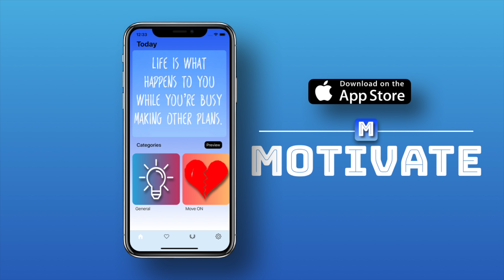How to make chicken curry with very light gravy ?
This video is about chicken fry.

INGREDIENTS:

MEAT:
5 Pieces (small) + 1 leg piece - chicken (bones in & skin out).

PRODUCE:
1 - lemon juice.
10 - fresh curry leaves.
1 tbsp - roughly crushed garlic.
3 - chili green fresh.
1 - onion, chopped.

CONDIMENTS:
1/3 tbsp - salt.
1/2 tbsp - pepper.

HERBS & SPICES:
1/2 tbsp - turmeric.
1/2 tbsp - cumin seeds.
1/2 inch - cinnamon.
6 pieces - cloves.
1/2 tbsp - cumin powder.

OIL & VINEGARS:
3 tbsp - oil.

STEP BY STEP:

-take chicken pieces.
-add salt.
-add turmeric.
-add lemon juice.
-mix evenly.
-marinate for 6 hours.

On a frying pan;
-pour oil.
-add cumin seeds.
-cinnamon, cloves, curry  leaves, garlic, chilli, onions, cumin powder, pepper.
-add chicken.
-fry for 20 mins on medium flame.
-sever hot with noodles ;)